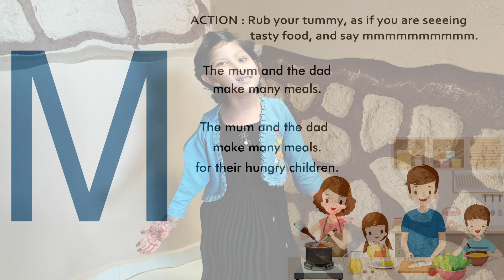Letter M Phonics Sound | Jolly Phonics | Phonics Song for Kids I M Letter Sound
Let's learn Phonics Sound, Phonic Action and Phonic Song for Letter M (The mum and the dad make many meals...).
 In this video we will also learn words with Letter M...